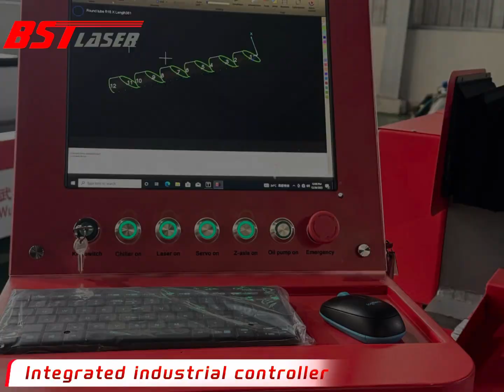3kw Plate and Pipe Fiber Laser Cutting Machine for Stainless Steel Aluminum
BST LASER multifunctinal fiber laser cutting machine consists of main table body and high precision pneumatic rotary chuck, which enables both metal sheet plate and metal pipe tube cutting.